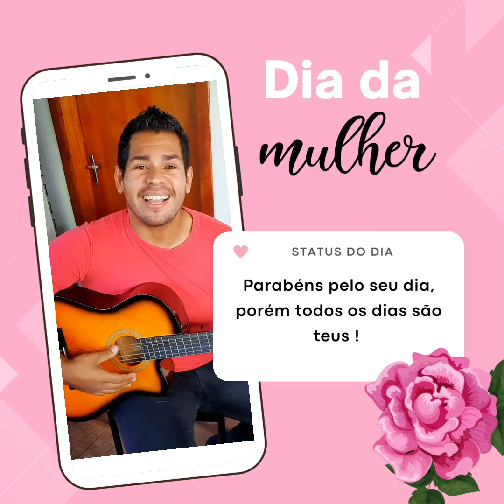Dia internacional da Mulher